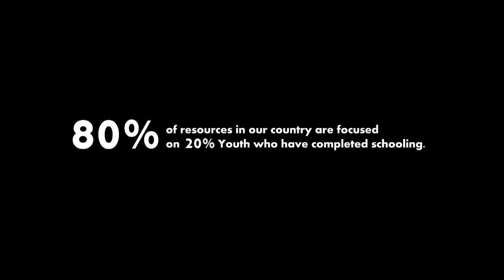TVS Credit | Saksham | Power To Hands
TVS Credit Saksham is an initiative to empower school and college dropouts through vocational training programmes that teach basic skills across disciplines, paving the way to a brighter and more prosperous future. Saksham was initiated with a focus on rural and semi-urban India.

As a first step, before initiating a course in any location, we conduct need assessment survey amongst the communities with a specific focus on school and college dropouts. Based on the need assessment, we finalise on the courses to be conducted in that specific location, and the willingness of the communities to enrol. Currently, the initiative is live in the semi-urban areas of Bangalore, Nanded, Raipur and Indore. Vocational courses are conducted in Tally, Basic Computers, Tailoring, Beautician and Nursing.

Focus is laid not just on providing the courses, but also on ensuring meaningful and respectable job opportunities, thereby enhancing the self-confidence of the students and their families.